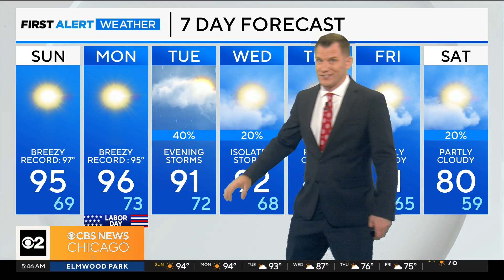First Alert Weather: Potential record setting temps for Labor Day weekend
The heat continues through the holiday weekend and may possibly set a record.